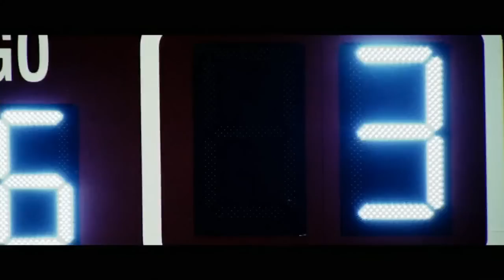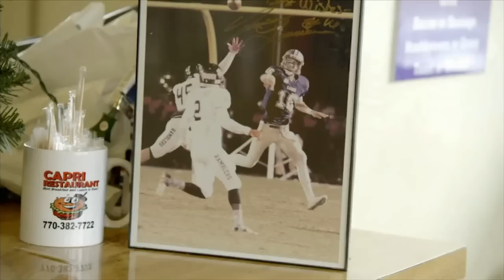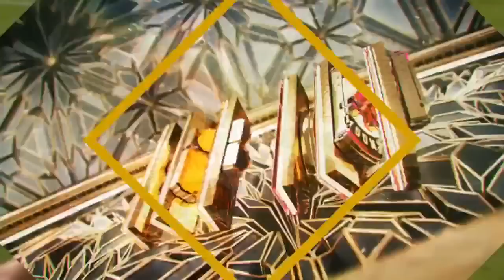2018 College Football: (#2) Clemson vs. (#1) Alabama (National Championship) (Full Game)